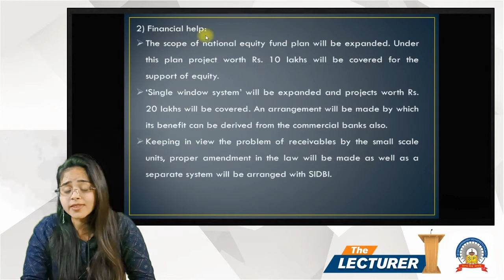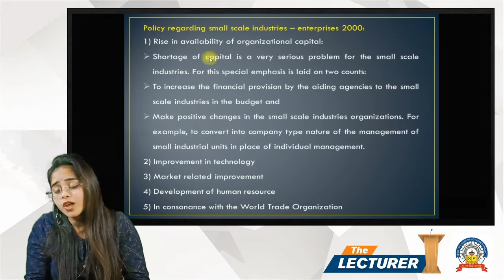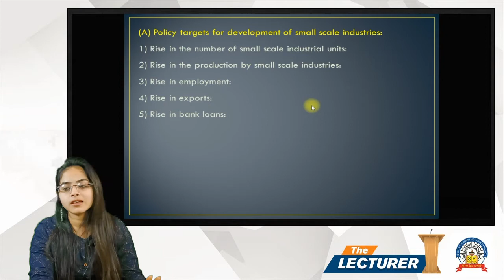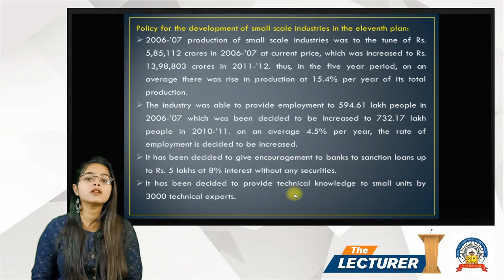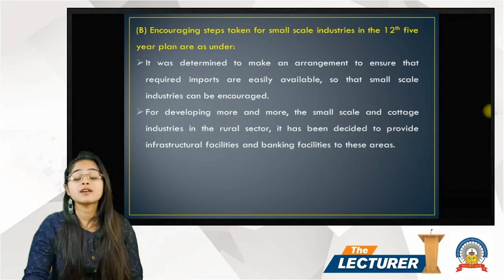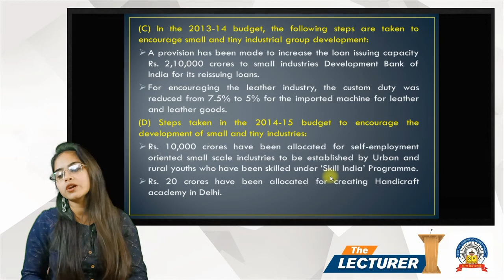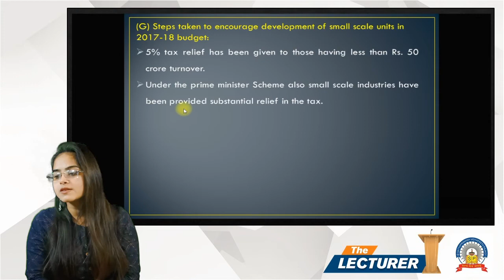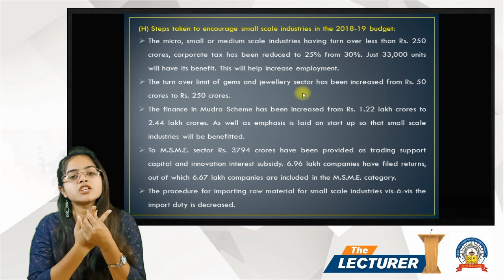Bcom Sem-6 Sub: Indian Economy - 2 Chap.: Industries Topic: Steps Taken - 2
Hi All,